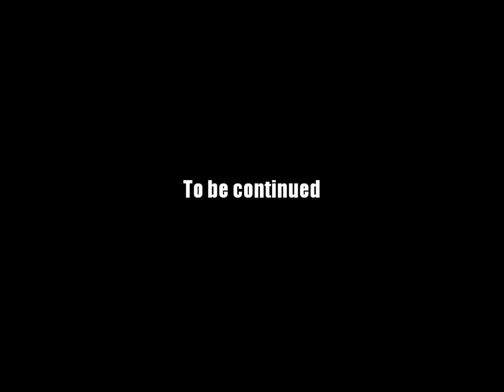AQ Worlds "DoomFire" (Quest)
Quest:DoomFire

NPCs: Dage the Good

Monster List:Undead Bruiser, Undead Mage, Undead Minion

Turn in:DoomFire x10

Equipment Won:None